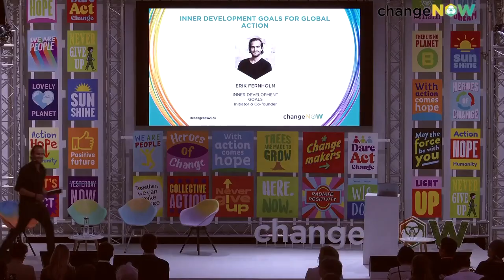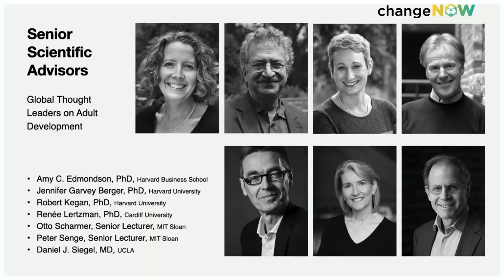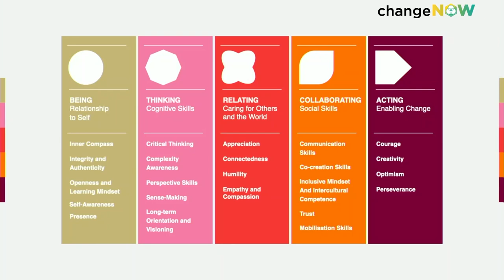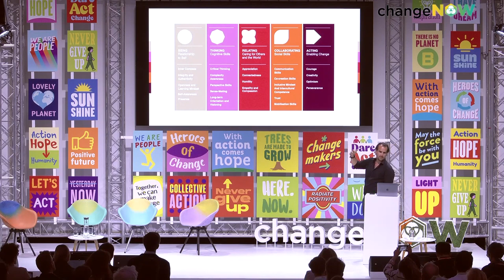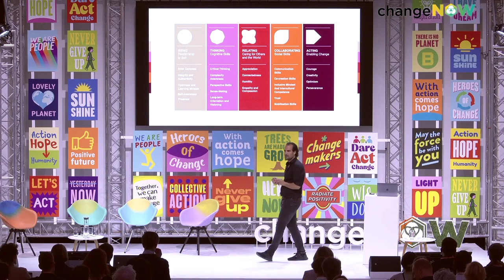Inner Development Goals for global action | Erik Fernholm | Keynote x ChangeNOW2023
Action is needed to successfully achieve the Sustainable Development Goals but more than ever, we need to strengthen our inner capacity to deal with the social and ecological challenges. What are the abilities that can be developed by leaders, institutions, companies and communities to help us reach effective action for more sustainable and impactful lives? Inner Development Goals can show us the road.

Speaker(s):
Erik Fernholm, Initiator and Co-founder, Inner Development Goals
Moderated by: Laura-Jane Gautier, Impact Journalist TV & Radio

This conference was filmed during ChangeNOW, the largest event of solutions for the planet, in Paris from 25 to 27 May 2023 for its 6th edition. The three-day summit will bring together over 35,000 of the world’s leading policymakers, entrepreneurs, investors, companies, NGOs, and citizens to address pressing issues around climate, resources, biodiversity, and inclusion